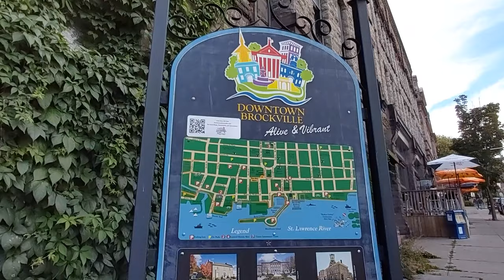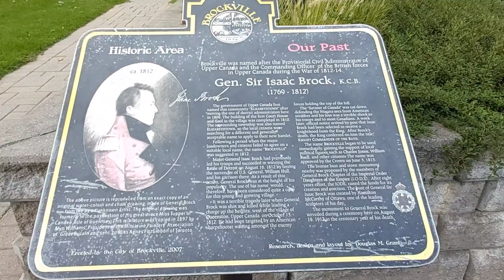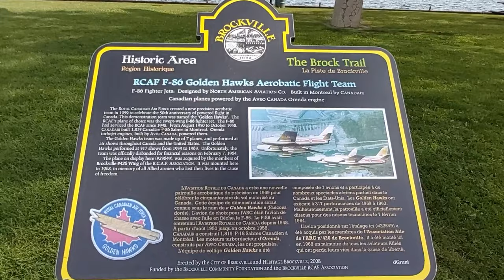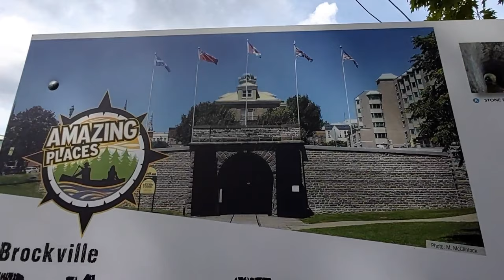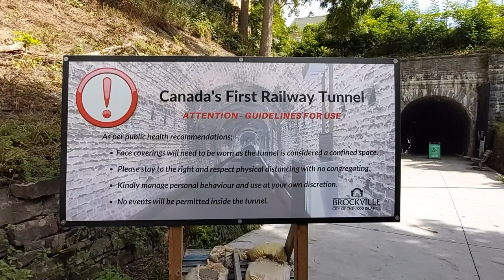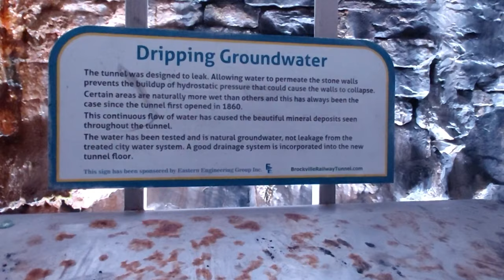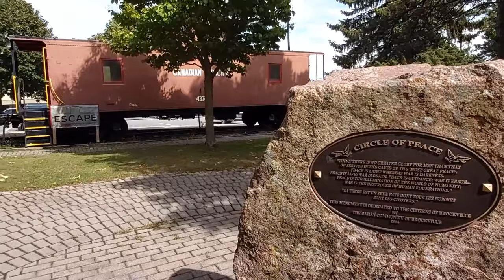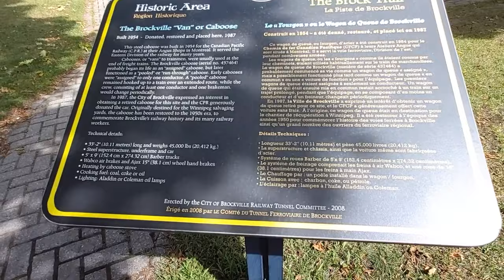ONTARIO LIVING ... YOU GOTTA VISIT BROCKVILLE, ONTARIO 🇨🇦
Today we are visiting Brockville, Ontario, Canada. thanks for joining us.

Brockville is a small city, between Toronto, Ottawa, and Montreal.  It is located on the north shore of the great St. Lawrence River.  Directly across the river is the village of Morristown, NY.

Brockville has a lot of noteworthy history, but in modern times it is known for Canada's first railroad tunnel, which is a tourist attraction that should not be missed.  It also has a beautiful main street and waterfront.

We highly recommend Brockville as a tourist destination for a full day and even several days.  Plenty to see, great, do, and places to eat.